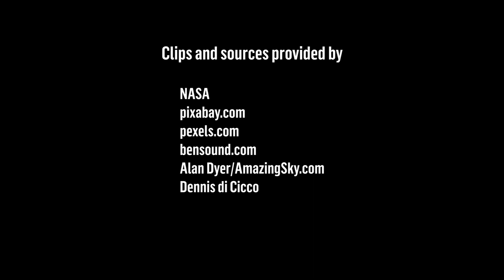The Geminid Meteor Shower 2021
Watch the Geminid meteorshower on the evening of December 13th and the morning of December 14th with tips from Sky & Telescope! The Geminids are one of the top meteor showers of the year. Learn about what the Geminids are and how they form.